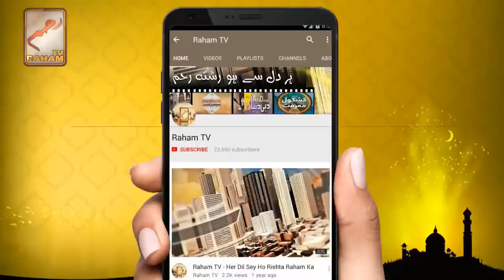Surat Al-Ahqaf say Apney ghar sy jenobhotu ko nikalney ka mukamal amal-RahamTV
Surat Al-Ahqaf say Apney ghar sy jenobhotu ko nikalney ka mukamal amal 👈👈👈👈👈👈👈👈👈👈👈

Mufti Muneer Ahmed Akhoon -  Raham TV